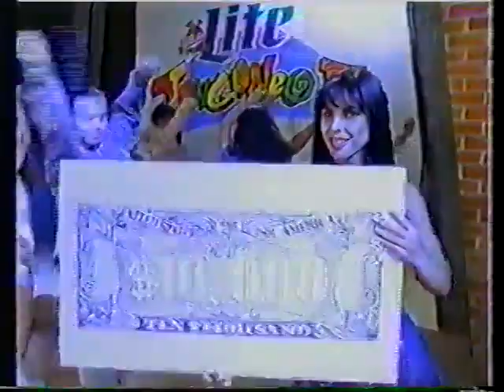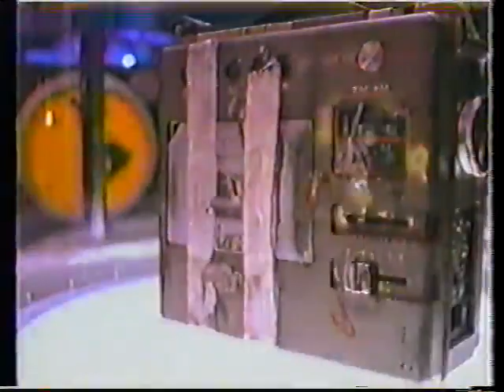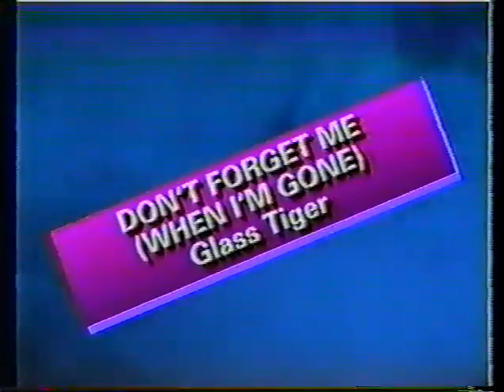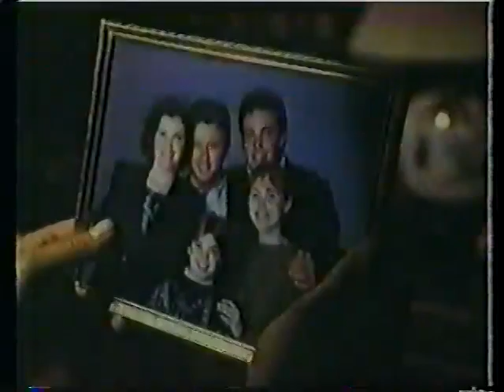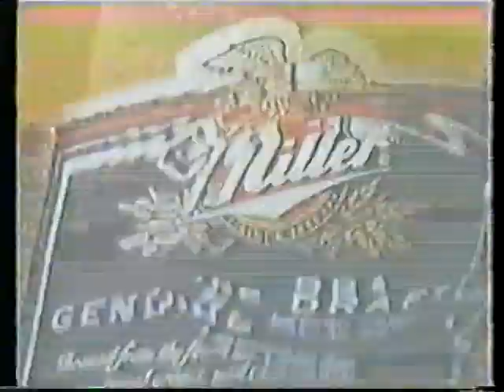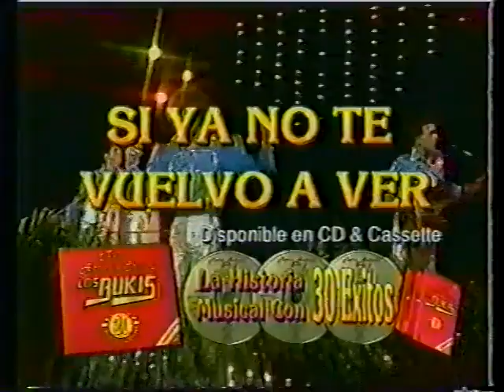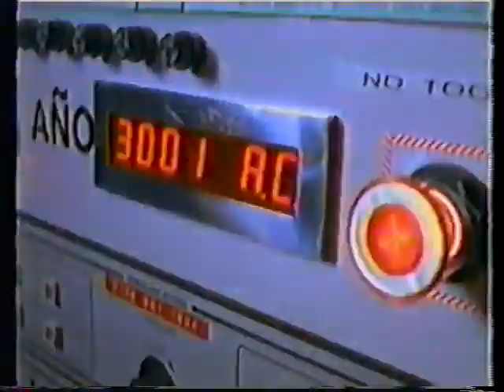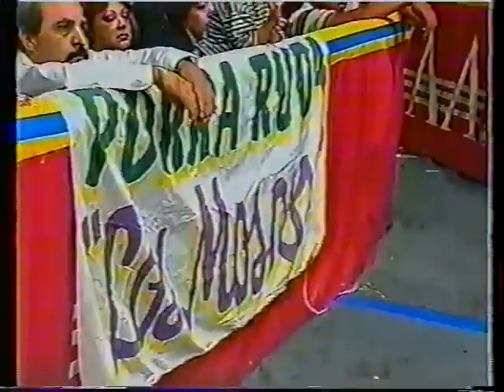AAA TV (June 16th, 1997)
(Taped at Nuevo Laredo on May 19th)
1) Mosco de la Merced/Payasos Azul y Amarillo vs Super Muneco/Franky/Mascara Sagrada Jr
2) Latin Lover vs Pierroth Jr (Mexican Light Heavyweight title)
3) Blue Demon Jr/Mascara Sagrada Jr/El Mexicano vs Histeria/Maniaco/Abismo Negro (date unknown, taped in Tlalnepantla)